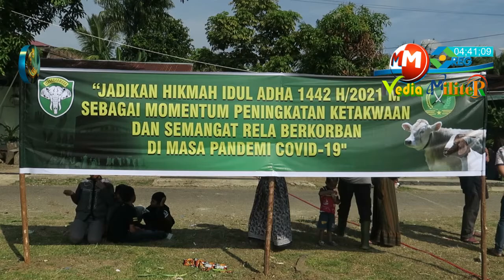Alhamdulillah Qurban Idul Adha 1442 H Kemarin Berjalan Lancar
@MEDIA MILITER